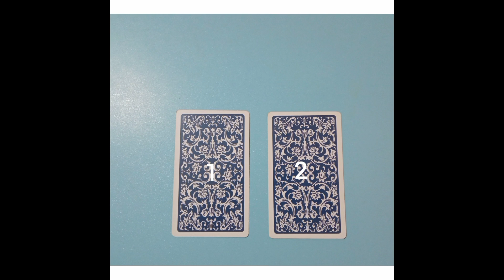How would your future spouse describe you to their family